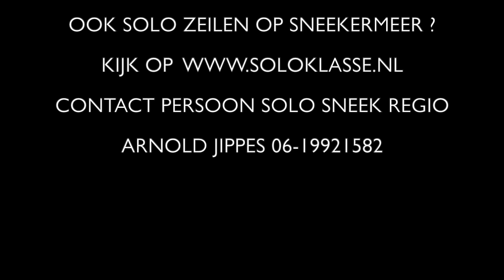Solo Trainingen Sneek 2019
De regio Sneek traint elke donderdag gezamelijk op het Sneekermeer. Onder begeleiding van twee trainers van de KWS